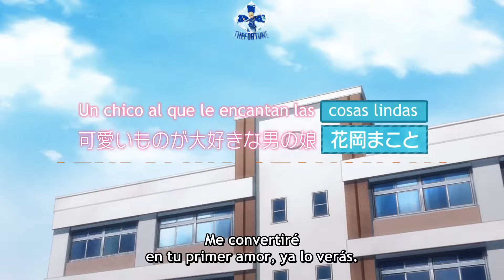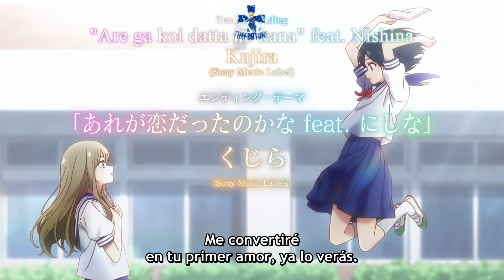5 NUEVOS ANIMES DE ROMANCE 2024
5 NUEVOS ANIMES DE ROMANCE 2024

Espero les guste el video, en todo caso. nadie me ve jajaja asi que era. Los quiero a los que me ven y si estas leyendo esto, eres importante para mi y para Cristo !!!, Te queremos.